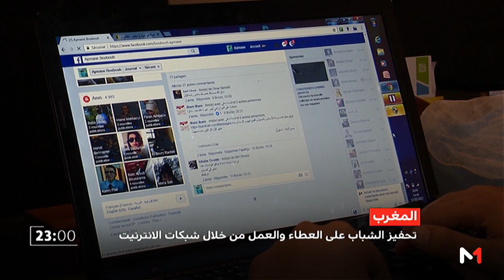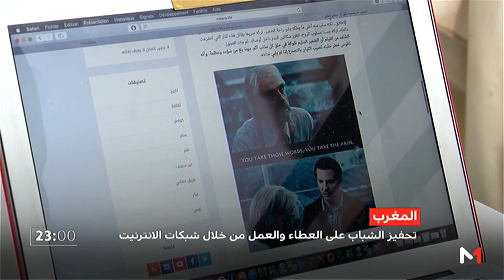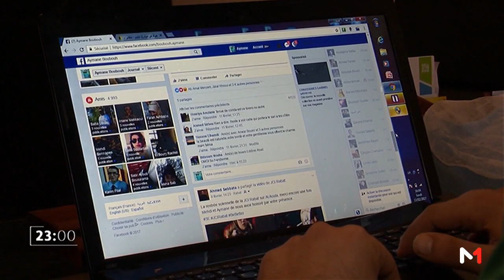روبورتاج .. تحفيز الشباب على العطاء والعمل من خلال شبكات التواصل